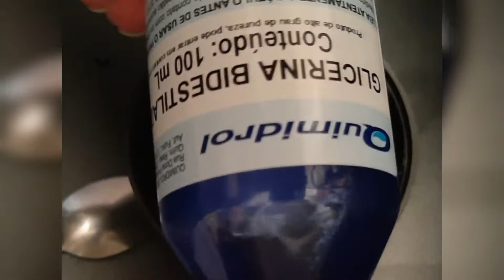COMO ELIMINAR AS CASQUINHAS PÓS PROGRESSIVA | FACIL E RAPIDO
Nesse vídeo eu mostro como eliminar  as casquinhas da progressiva de um forma fácil e rápida. A partir da segunda lavagem você já fica totalmente sem a descamação do couro cabeludo pós progressiva.

Esse canal é voltado para família, aqui você verá muitas brincadeiras de crianças, brincadeiras infantis, para se fazer com amigos,
brincadeiras divertidas em dose dupla, também vai ter vlogs, diários de reforma, receitas, o cotidiano de uma família você vera aqui.

Maratone meu canal aqui